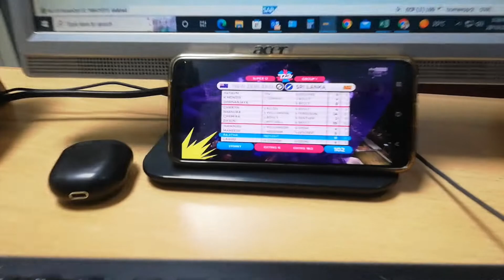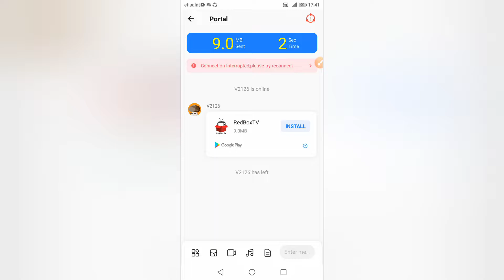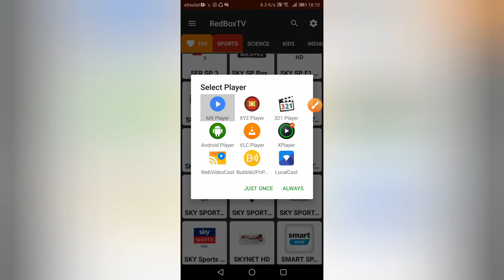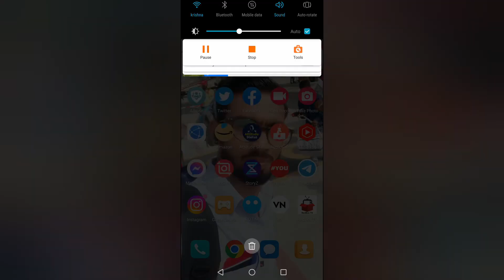मोबाइल में लाइव क्रिकेट मैच कैसे देखें | How to watch Live Cricket Match HD | T20 World cup live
Hiii..